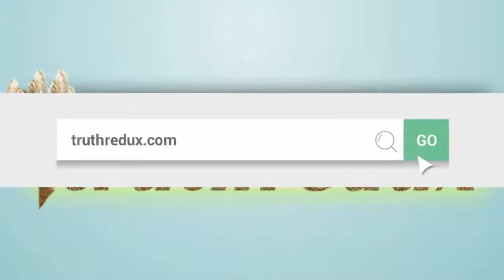The "difficulty" is a reluctance to see your truth